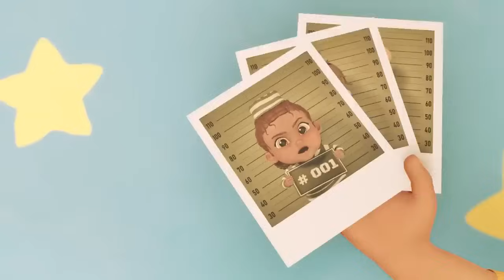Al comando sono i bambini 👶✨ NUOVISSIMI episodi di Baby Alive 👶✨ Cartoni animati per bambini